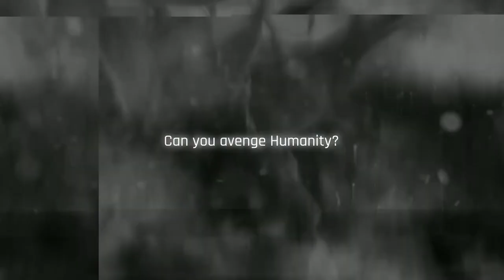Metal Unit - Trailer Oficial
Metal Unit conta uma história trágica de sobreviventes humanos e sua batalha contra monstros e máquinas para recuperar o controle de seu planeta.

A Terra está sob cerco de todas as direções, com seres antigos emergindo do subsolo e máquinas alienígenas descendo do espaço. O destino do planeta está em jogo, mas você pode ajudar a diminuir as chances jogando como Joanna, uma nova soldado capaz de usar o poderoso traje M-Unit. Siga Joanna em sua jornada épica para salvar a humanidade e se vingar de sua irmã traidora que pegou em armas com a raça alienígena.